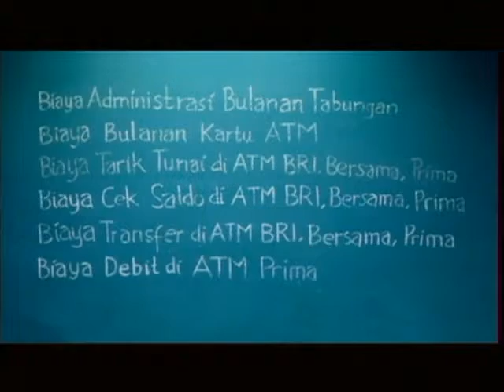Day 27th "Silaturahim" Didin Hafidhuddin M 201435 H